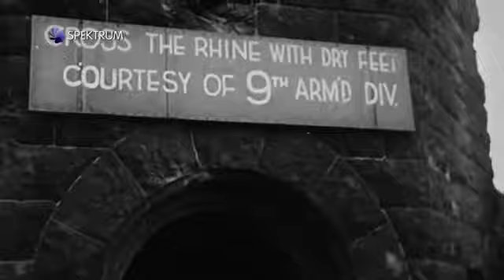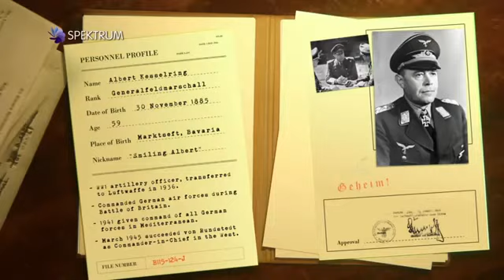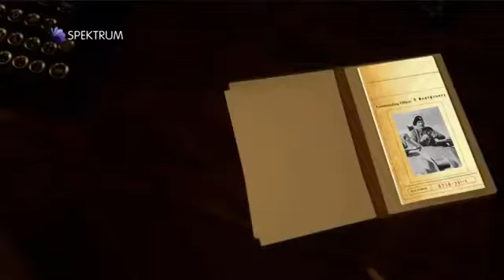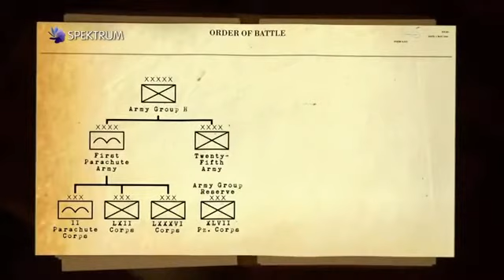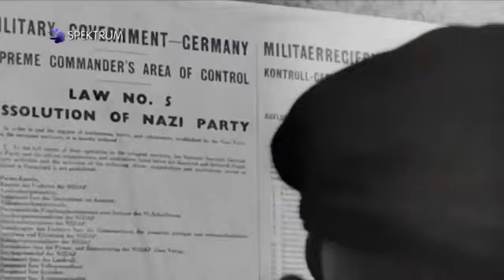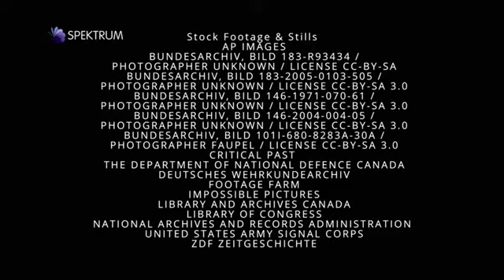A 2. világháború - Harc Európáért 7.rész / Dokumentumfilm magyarul 2020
Dokumentumfilm magyarul 2020. Teljes film magyarul 2020. Dokumentumfilmek. Filmek.